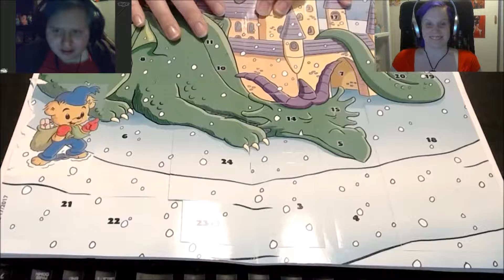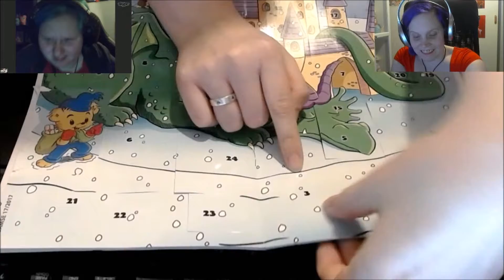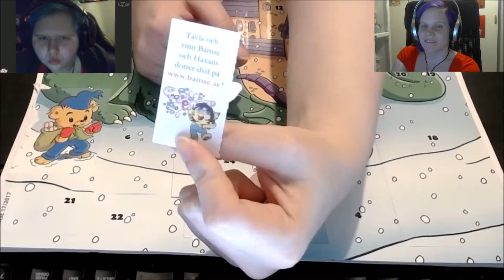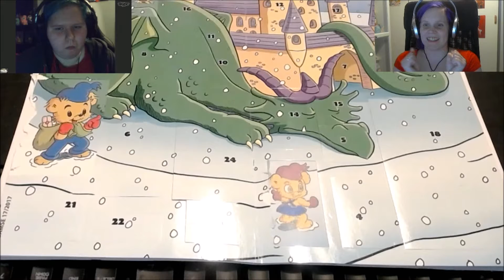Advent Calendar Bamse: Door 3